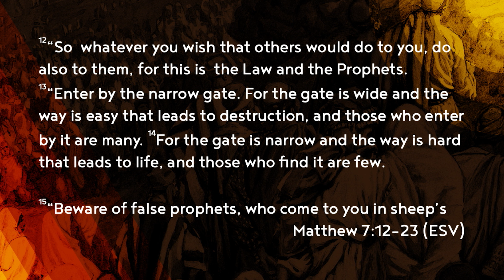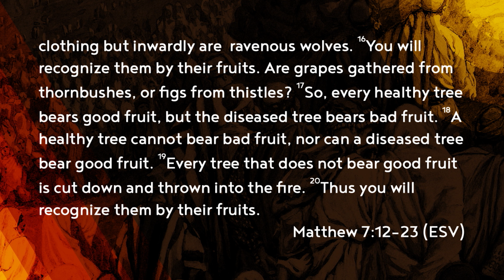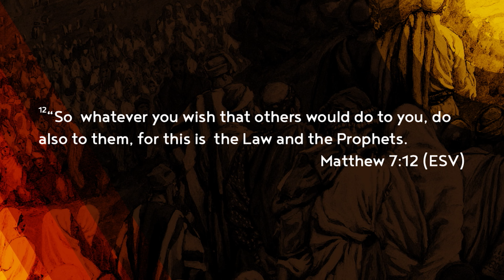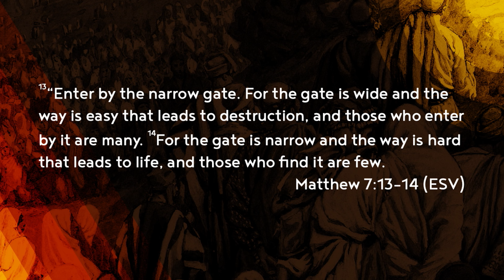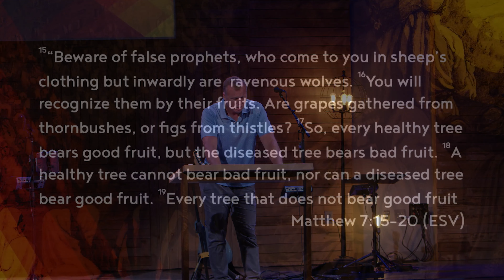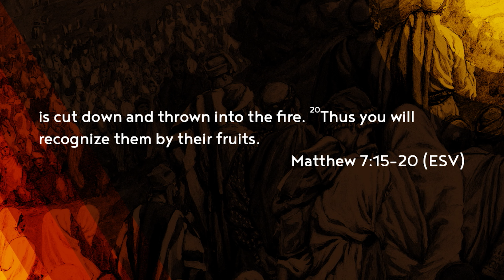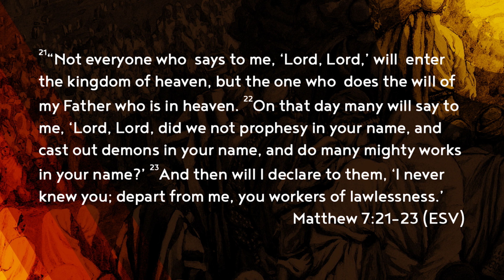Narrow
12 “So whatever you wish that others would do to you, do also to them, for this is the Law and the Prophets.

13 “Enter by the narrow gate. For the gate is wide and the way is easy[a] that leads to destruction, and those who enter by it are many. 14 For the gate is narrow and the way is hard that leads to life, and those who find it are few.

A Tree and Its Fruit
15 “Beware of false prophets, who come to you in sheep's clothing but inwardly are ravenous wolves. 16 You will recognize them by their fruits. Are grapes gathered from thornbushes, or figs from thistles? 17 So, every healthy tree bears good fruit, but the diseased tree bears bad fruit. 18 A healthy tree cannot bear bad fruit, nor can a diseased tree bear good fruit. 19 Every tree that does not bear good fruit is cut down and thrown into the fire. 20 Thus you will recognize them by their fruits.

I Never Knew You
21 “Not everyone who says to me, ‘Lord, Lord,’ will enter the kingdom of heaven, but the one who does the will of my Father who is in heaven. 22 On that day many will say to me, ‘Lord, Lord, did we not prophesy in your name, and cast out demons in your name, and do many mighty works in your name?’ 23 And then will I declare to them, ‘I never knew you; depart from me, you workers of lawlessness.’